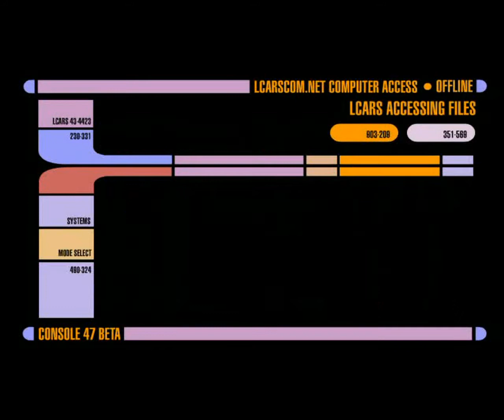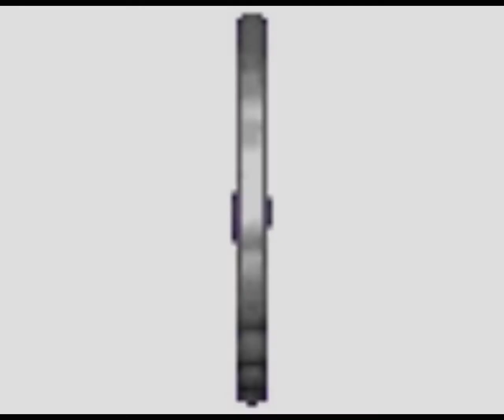reupload - American Truck Simulator Floating Rubber Ducks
American Truck Simulator Floating Rubber Ducks